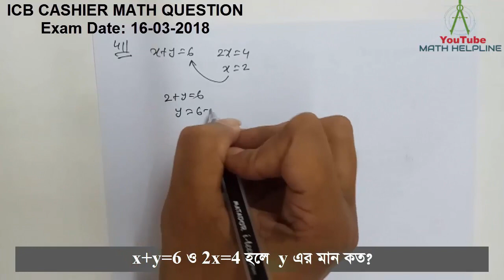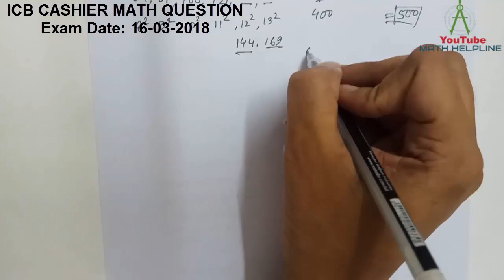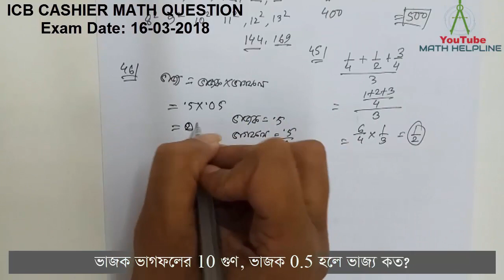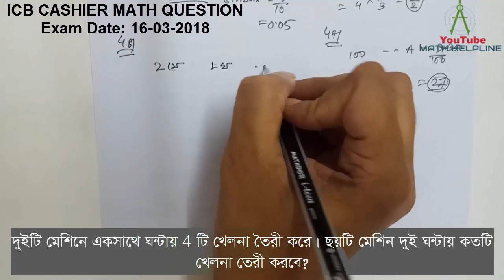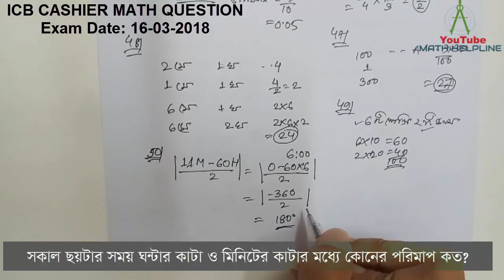ICB Cashier Math Question Solution Exam Date: 16-03-2018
mathhelpline mathhelpline Investment Corporation Bangladesh (ICB) cashier MCQ Math question Solution. Exam Date: 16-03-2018 by math helpline

Videos of our channel

26. BASIC Bank বেসিক ব্যাংক Assistant Manager Math Solution Part 1 Exam Date 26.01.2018
41. 38th BCS Math solution Bangla ৩৮ তম বিসিএস গণিত সমাধান Exam Date 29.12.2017